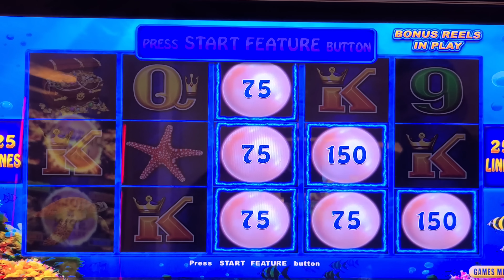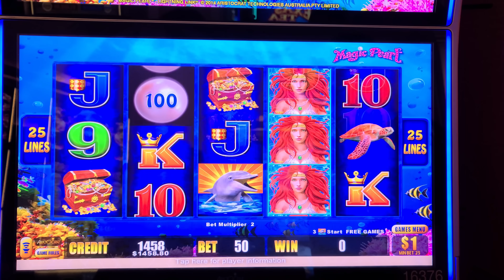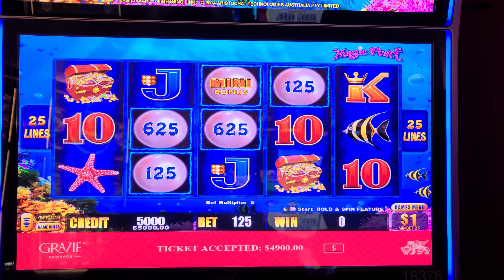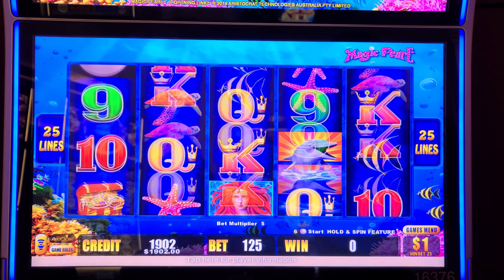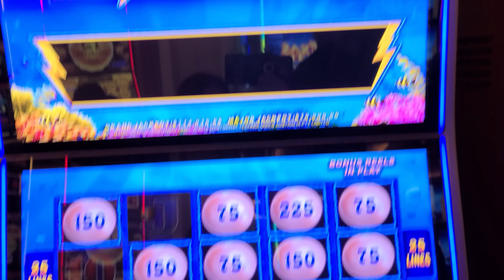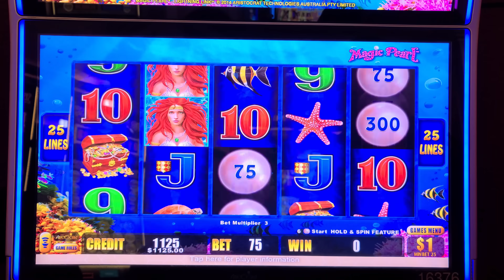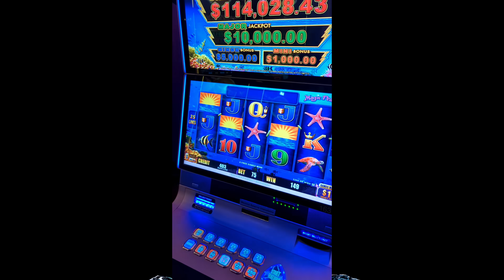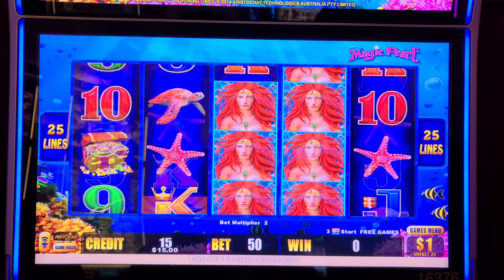I WON 2 JACKPOTS at Venetian Las Vegas & Kept Going! Was It Smart!?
In this Vegas Vlog, I share with you my experience chasing a maxed out major jackpot and winning 2 jackpots! If you're looking for Vegas and slot themed videos, then you need to check out this slot play video. In this video, I share with you my experience in a Vegas casino playing high limit slots. If you're interested in learning about the different games to play in Vegas, be sure to check out my Vegas Vlog, basically my entire channel.

CHASING MAXED OUT MAJOR JACKPOT & 2 JACKPOTS Landed! Lady Luck HQ is at The Venetian Hotel & Casino in Las Vegas. Today we are playing on Lightning Link High Limit Slot Machine.